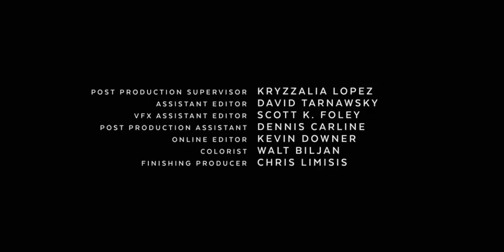Pheidippides/David Kirschner Productions/Eat the Cat/Universal Content Productions (2022)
From "Chucky".